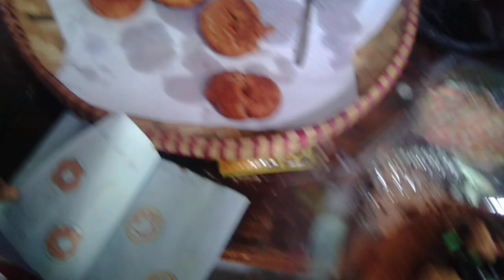SDN Wates 2 Praktek Belajar Jualan Donat 🍩 Bersama Kawan Tersayang 😁😀😆☺️😇😂 Kota Magelang